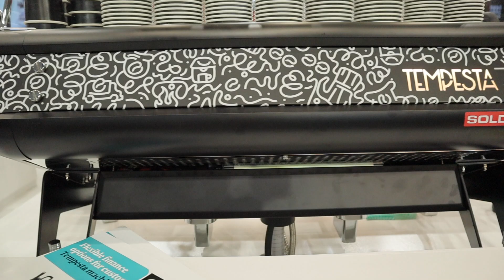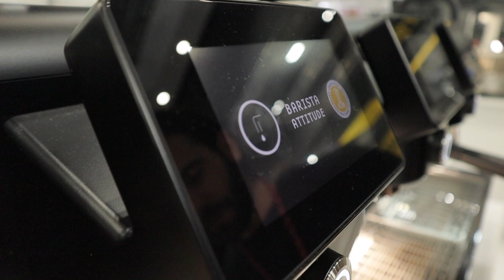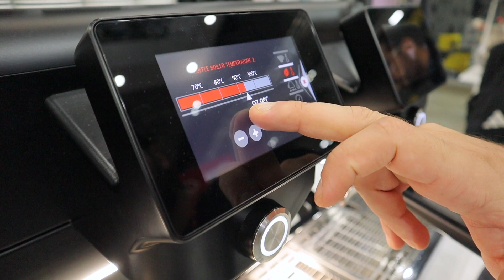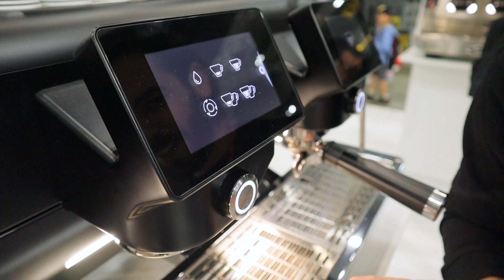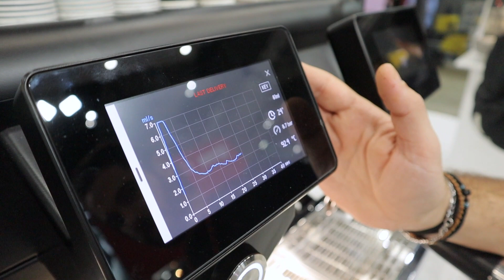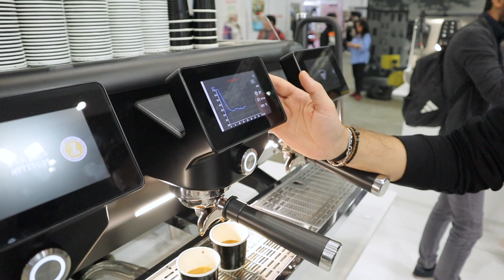Barista Attitude Tempesta | How their newest coffee machine has taken the world stage by Storm!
If you watched the World Coffee Championship last year you would have seen Morgan Eckroth deliver a powerhouse performance (placing second to Australia's own Anthony Douglas) on the latest machine to dominate the stage: The Barista Attitude Tempesta.

In the interview, I did mistakenly call the company Astoria, but this was before anyone informed me that the company split off into a new company and took the slogan and created a new name for itself (it's technically still Astoria, but you won't see that name anywhere on the website).

The machine has been thoughtfully designed to bring the next level of extraction data into a visual representation (yes - very similar to the Decent).

Designed by Barista Champions for Barista Champions, the Tempesta is a beautiful machine that delivers a heck of a coffee.

Is it just a matter of time before they bring these models into your homes? I hope so!

I am super passionate about coffee and educating people on all aspects of this amazing drink. I love bringing the stories back from the other side of the world about how they grow and process the coffee differently in each farm, in each region, in each country. I also love helping baristas around the world make better coffee for themselves, whether they're at home, professional, competitors and or even just venturing out into the wide world of coffee.

About Ryd!
In a world where coffee has become elitist and over-the-top hipster, Ryd is on a mission to make specialty coffee inviting and undiscriminating; creating a community of coffee lovers who want to share their thoughts, ask questions and appreciate that we are all on a journey uncovering the delights of home-brewed coffee.